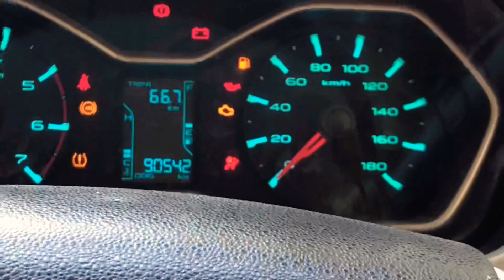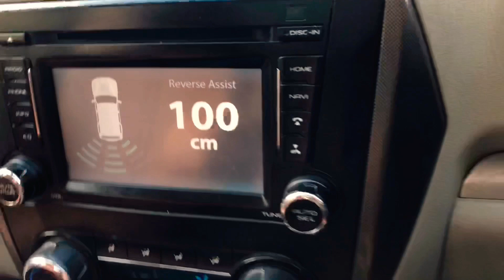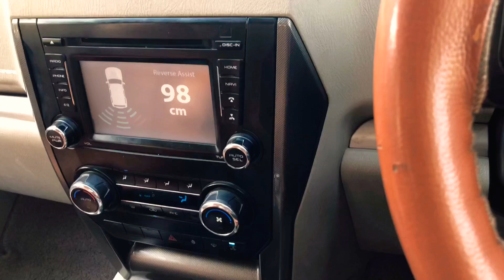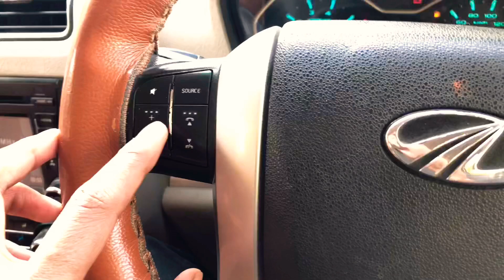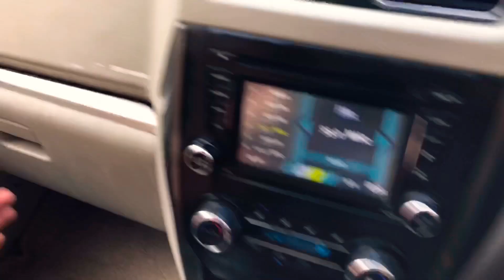youtube से पैसे कमा के ली scorpio गाड़ी ।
scorpio s11 review | new scorpio s11 2021

New scorpio s10  , mahindra xuv300 , mahindra xuv car